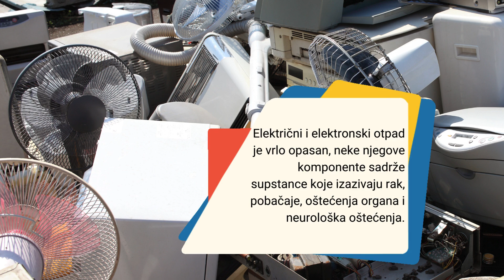ZEOS eko-sistem je omogućio da elektronski otpad odlažete besplatno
ZEOS je omogućio da cjelokupan elektronski otpad odlažete besplatno. Ako u nekoj općini/gradu nemaju ZEOS-ovi kontejneri ili reciklažna dvorišta omogućili smo besplatnu uslugu preuzimanja s kućne adrese. Pokvarena/stara stvar će biti preuzeta od strane brze pošte, a uvjet je da je uređaj teži od 5 kg, a manji od 20 kg. Kilaža je ograničena radi osobe koja radi u brzoj pošti i nosi pakete.